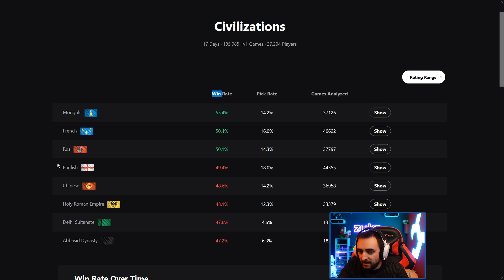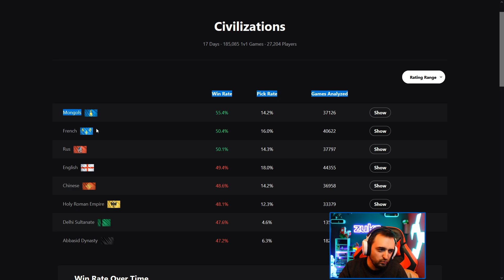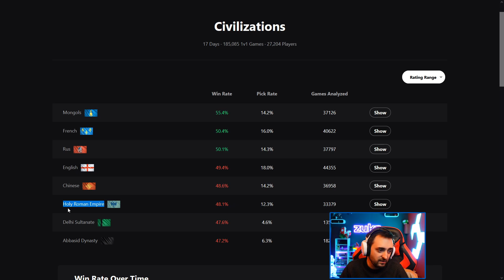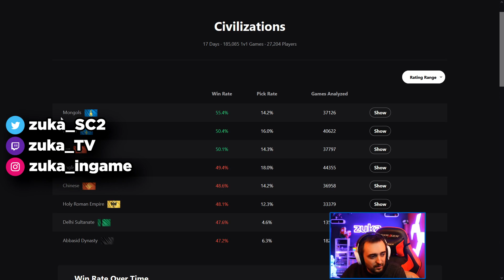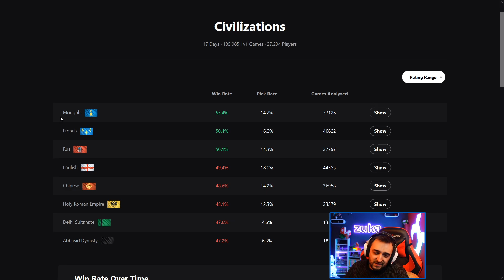Age Of Empires 4 ⚔️ | LA MEILLEURE CIVILISATION en EARLY, MID et LATE GAME !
Vous vous demandez quelle est la meilleure civilisation en 2022 sur Age Of Empires 4 selon les phases de jeu ? Vous êtes au bon endroit ! Je vous fait découvrir l'état du jeu (pour le 1vs1), leurs forces, faiblesses et mécaniques de jeu (Français, Anglais, Mongols, Rus, Saint Empire romain, Dynastie des Abbassides, Sultanat de Delhi et Chinois)